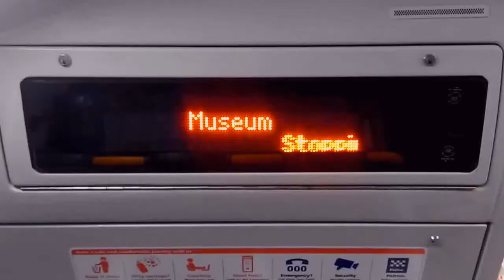My Auto Awesome Movie 7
All photos and videos were taken on the 10th May 2015